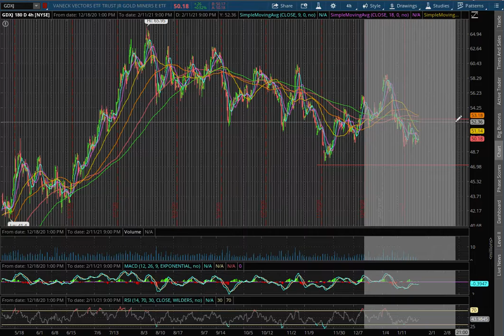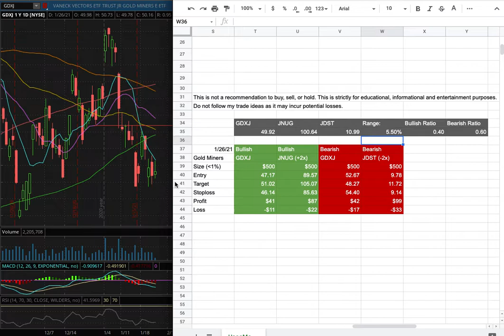Gold Miners (JNUG & JDST) January 26 2021 Technical Analysis, Forecast, and Trade Ideas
VanEck Vectors Gold Miners ETF (GDX) is an investment vehicle used to replicate as closely as possible to the price of NYSE Arca Gold Miners Index. This ETF tracks companies involved in the gold mining industry, and it is also comprised of companies involved in mining for gold and silver. There are other ETFs that track gold mining companies such as GDXJ VanEck Vectors Jr Gold Miners. For more leverage etfs, there are NUGT, DUST, JNUG, and JDST for 3 times movement of GDX and GDXJ. DUST and JDST are inverse to NUGT and JNUG.